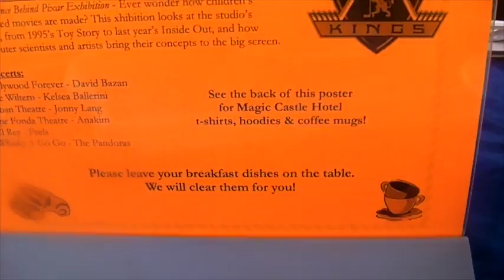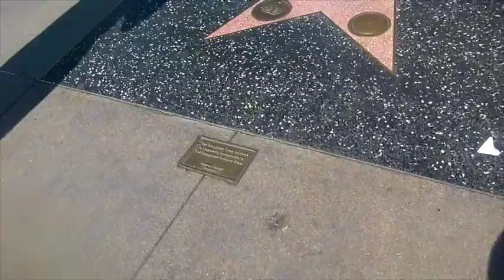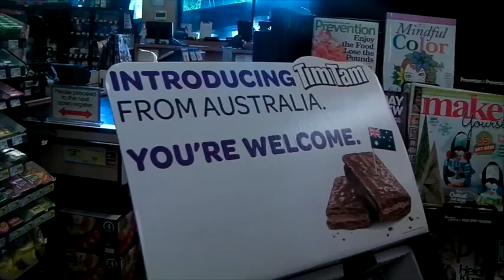litteweirdguy's adventures in the US Hollywood chill day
Stalk me?
Look for me on vine "littleweirdguy"